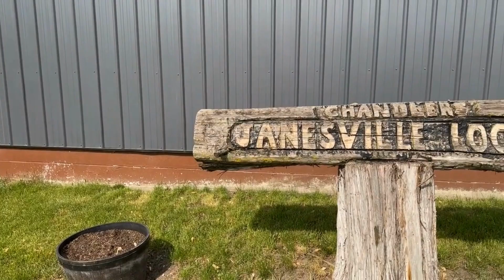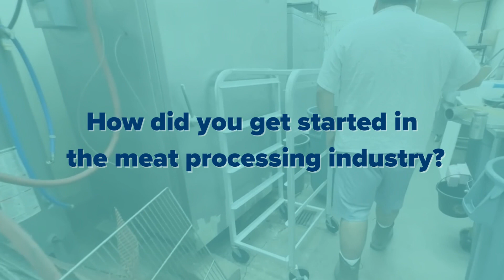LOVE YOUR LOCAL : Chandler's Janesville Locker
Love Your Local is BACK, and we're so excited to be featuring Chandler's Janesville Locker! Owned and operated by Doug Chandler, the Janesville Locker provides everything from meat processing to top-tier retail products and catering services.